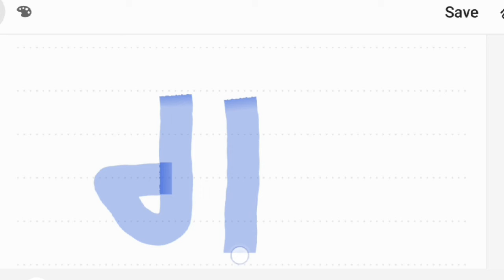ਪੰਜਾਬੀ ਸਿਖੋ । ਭਾਗ-2 । ਗੁਰਮਤਿ ਵਿਚਾਰ 2020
ਪੰਜਾਬੀ ਬੋਲਣਾ, ਪੜ੍ਹਨਾ, ਲਿੱਖਣਾ ਸਿਖੋ।